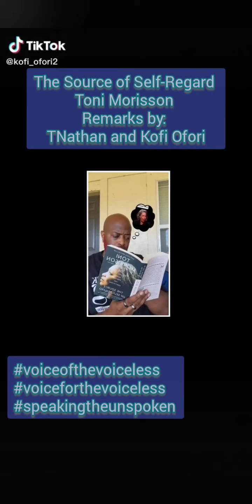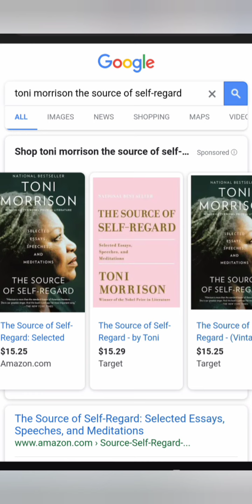The Source of Self-Regard :: Toni Morisson | Remarks by: TNathan and Kofi Ofori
The Source of Self-Regard :: ToniMorisson | Remarks by: TNathan and Kofi Ofori